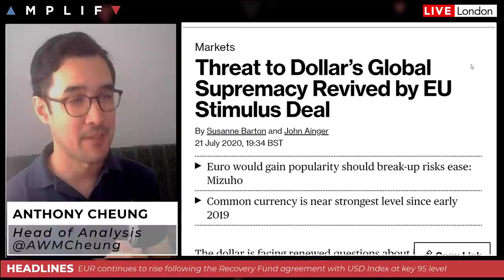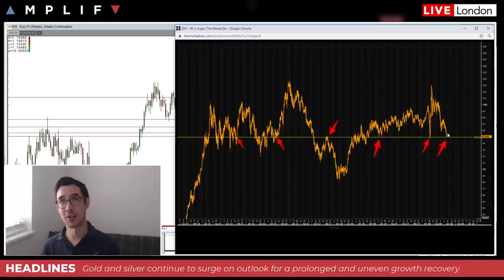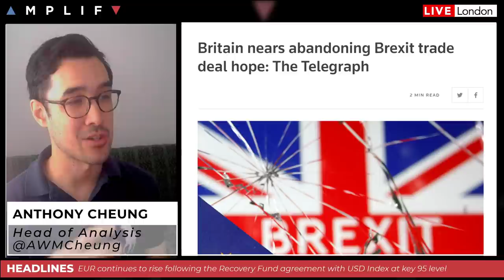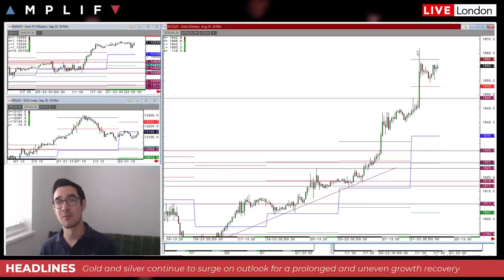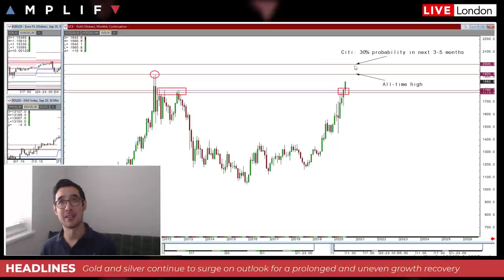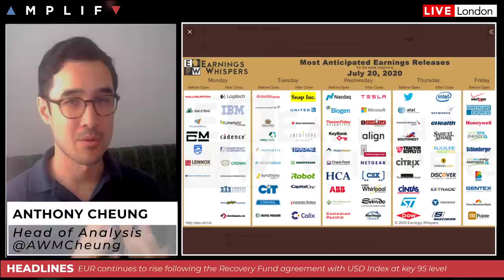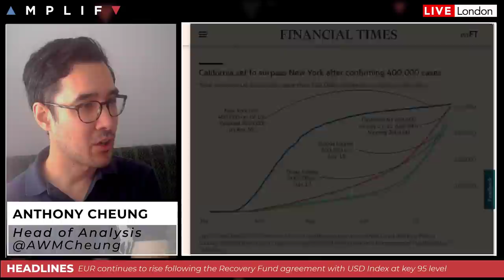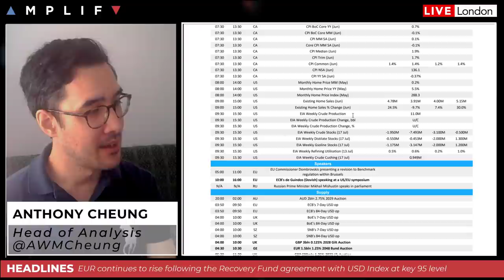Will Gold Prices Reach $2000?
- Overview of market sentiment at the EU open (00:00)
- A detailed look at the fundamental and technical drivers behind the EUR's rise (2:05)
- Europe vs Britain and the divergence in fundamentals (9:28)
- Gold continues to rise with all-time highs now a near-term target (16:06)
- Oil backs off 4-month highs after API build but price remains elevated (19:45)
- What you need to know for Microsoft and Tesla earnings after market today (20:58)
- US President Trump warns COVID in the US is likely to get worse (24:21)
Summary of calendar events for today (29:43)